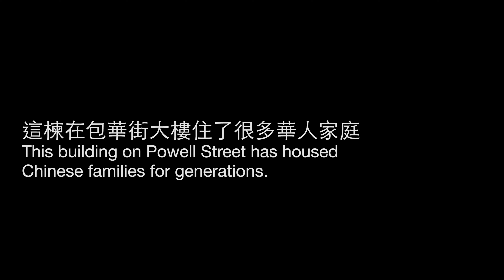A Tenant's Hope Comes True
Preserving Affordable Housing at 1005 Powell Street

After many years of owning 1005 Powell, a 64-unit SRO building at the corner of Powell and Clay Streets, the Young family found themselves with a dilemma: the 114-year-old building, originally built as an upscale hotel called the "Parker Hotel" after the 1906 earthquake, was showing its age. The low rents they were charging made keeping the building in good shape challenging, and family members were aging. They had rented the building to low-income households for years, mostly Cantonese speaking. They knew the building needed major improvements – but they didn't think they would manage that process of relocating the residents, fixing the building, and moving them back in.

Santino DeRose, the owner's representative, approached Chinatown CDC about the situation. That began a journey as Chinatown CDC worked through design, budgeting, and construction issues, met the residents, assessed their relocation needs, then tried to get financing to close on the property…until the pandemic hit.

For nearly two years during the pandemic, the residents of 1005 Powell awaited the moment when their homes would be acquired and begin the path toward renovation. During that time, Chinatown CDC staff kept talking to the San Francisco Housing Accelerator Fund and the Mayor's Office of Housing and Community Development about financing the acquisition and rehabilitation. And Peskin's office kept pushing everyone to find ways to restore this building to make it safe and affordable. Our friends at the Crankstart Foundation helped support the effort, assuring that we could continue to pursue the property. And a grant from MacKenzie Scott made a huge difference in making the acquisition possible.

We finally closed and acquired the building on December 27, 2021. All the residents have now relocated to temporary housing, and construction has started – bringing the building to up-to-date design and safety standards, including a new roof, soft story retrofitting, electrical, plumbing, fire alarm system upgrades, the remodeling of all units shared kitchens/bathrooms, and more.

Chinatown CDC has remained true to our mission to build community and enhance the quality of life for San Francisco residents by building and preserving affordable housing since 1977. Its core belief is putting people over profits. Moving forward, staff will continue exploring options and advocating for extremely low-income subsidies towards the building's long-term operations and ongoing maintenance. 1005 Powell will remain affordable when the tenants move back to  their new home after a complete makeover.

Thank you to our funders and partners:
30x30 large sites acquisition coalition
Mayor London Breed
Crankstart Foundation
Mayor's Office of Housing & Community Development
MacKenzie Scott
Perkins Coie team, Allan Low & his team
Supervisor Aaron Peskin & Sunny Angulo, District 3
San Francisco Housing Accelerator Fund